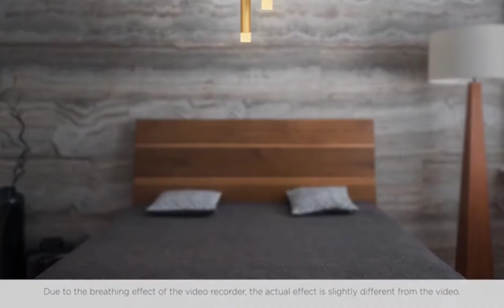LED Dimmable pendant light